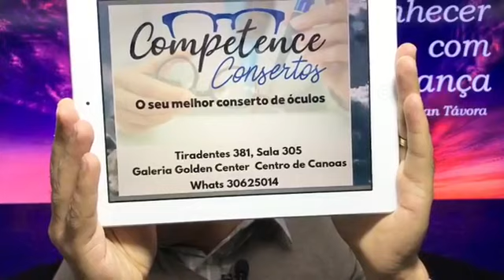Amanhecer com Esperança! | "Deus nos renova!"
Pr. Demian Távora | Salmo 138.7